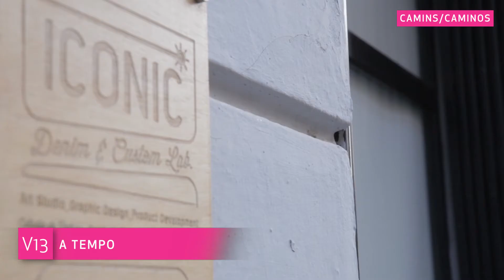Quatre Films - Russafa Escènica 2017 - V13 A tempo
Espectáculo de circo contemporáneo que instala un relato del hombre en el tiempo. Por medio de impresionantes acrobacias y humor presenta una visión diferente del ser humano actual.

Artista escénico:  Vaya cía. (España-Francia-Chile)
Artista plástico: Li Ten Lai (pintura y retrato)

Dirección: cia vaya
Intérpretes: Timothee Belime y Berna Huidobro
Coreografía y vestuario: cia vaya
Fotografía: Benjamin Camus

Espacio ofrecido: ICONIC C/ Puerto Rico, 26